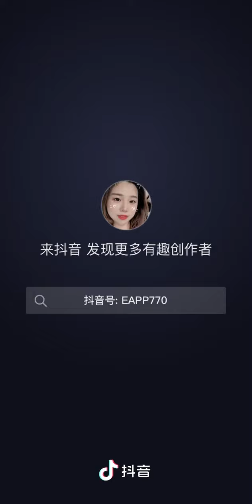chengyi , 成毅 Head and Shoulders